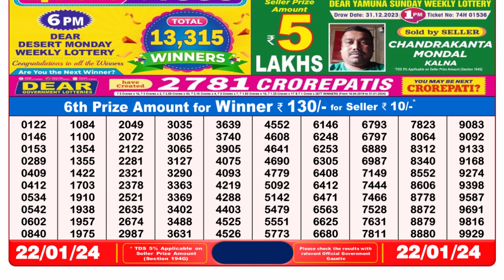🔴Dear Lottery Sambad Live 8pm today 22.01.24 Nagaland State Lottery Result